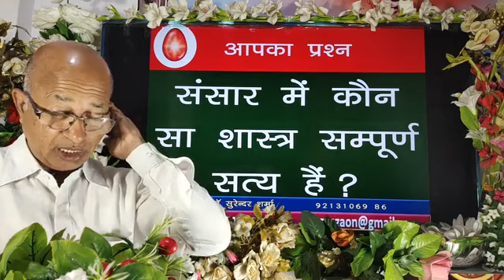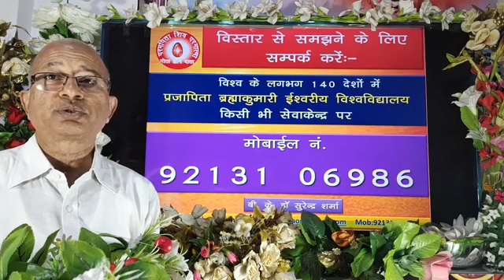संसार में कौन सा शास्त्र संपूर्ण सत्य है?/Brahma Kumaris/BK Dr Surender Sharma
उपरोक्त लिंक से आप की डेफिनेशन सत्य क्या है
 मुर्गी पहले आई कि अंडा पहले
 अनेक प्रकार के ऐसे वीडियोस को देखकर सत्य समझ सकते हैं